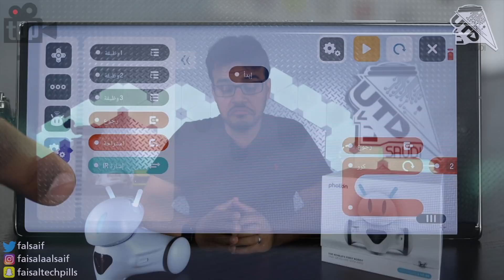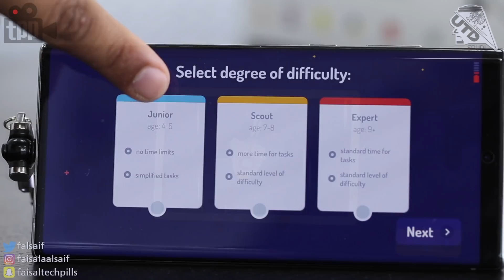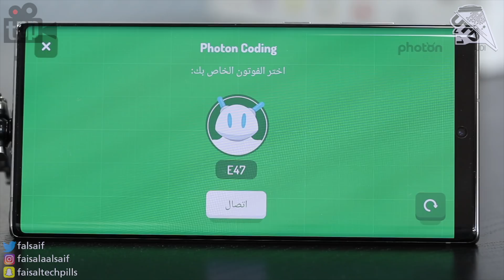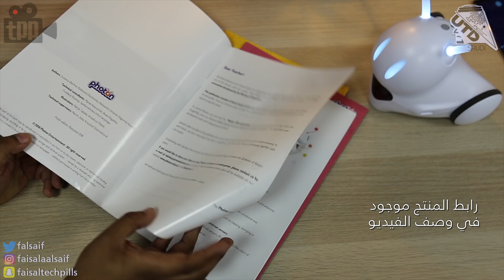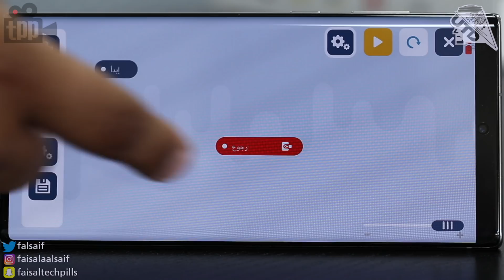روبوت يساعد في تطوير فن الاولويات وتعلم البرمجة ! فوتون Photon